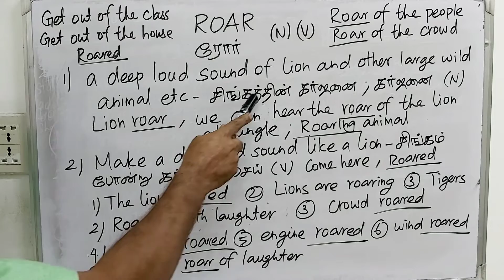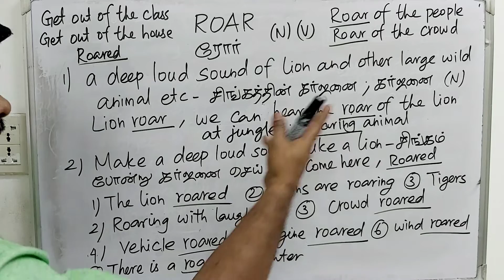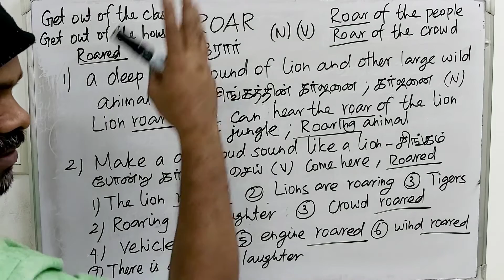ROAR tamil meaning/sasikumar